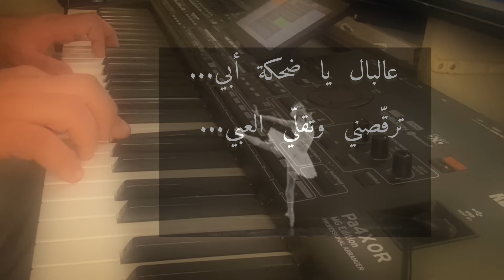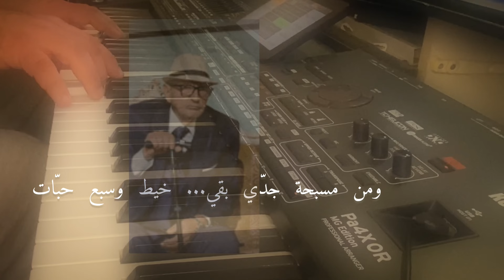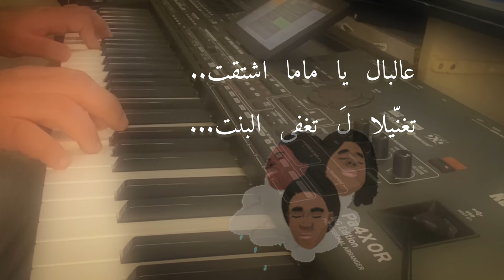Assala - Sandooq | Piano coverأصالة - صندوق - بيانو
Piano: georges gebara

الكلمات

بخزانتي صندوق. صرلو عمر عندي
جوّاتو في كمشة صور.. وزرار وحكايات
تَ أفتحو من جديد... بدّي وما بدّي
من خوفي لا يوعى البكي .. ويسكّت الضحكات

عالبال يا ضحكة أبي...
ترقّصني وتقلّي العبي...
عالبال يا أوّل صبي... جبلي غزل البنات
عالبال يا ماما اشتقت..
تغنّيلا لَ تغفى البنت...
يا بيتنا قد ما غبت... مشتاقة للعتبات

في صورة يوم العيد... كنت بحضن ستّي
ومن مسبحة جدّي بقي... خيط وسبع حبّات
في كلمة بحبك ….. من رفيق مدرستي ..
بصندوقي في نص العمر... عيلة وصبا ورفقات

ترقّصني وتقلّي العبي...
يا بيتنا قد ما غبت... مشتاقة للعتب